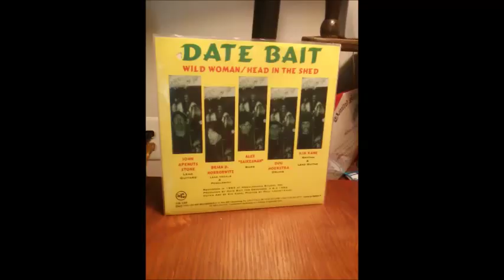Date Bait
Side A- "Wild Woman". Side B- "Head in the Shed"